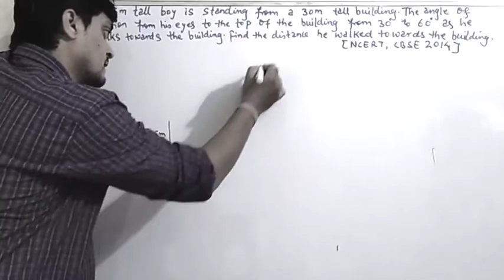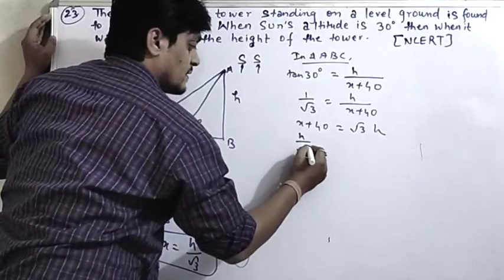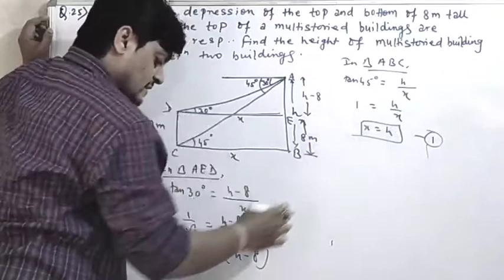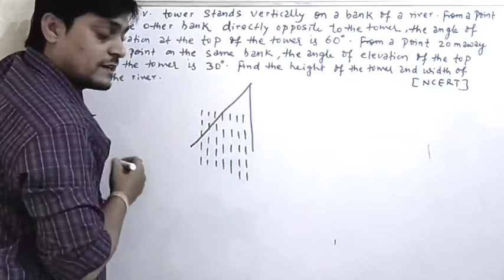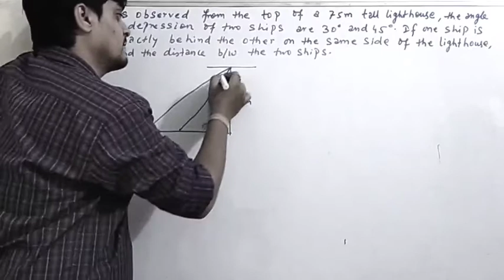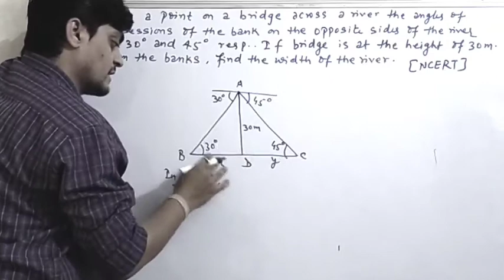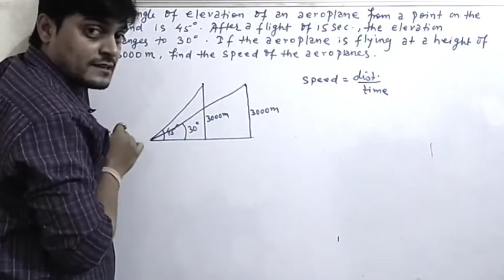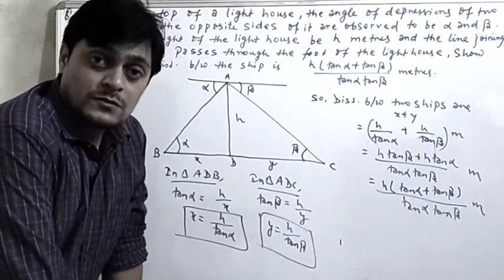some applications of trigonometry class 10 | height and distance class 10 | trigonometric ratios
Links of different playlist of class 10

Chapter : some application of trigonometry

Chapter : Polynomial

Chapter : Probability

Chapter : Trignometric Ratios and Trignometry Identities

Chapter : Statistics